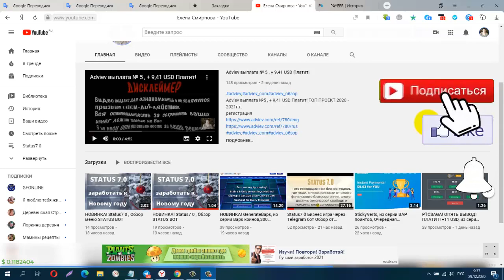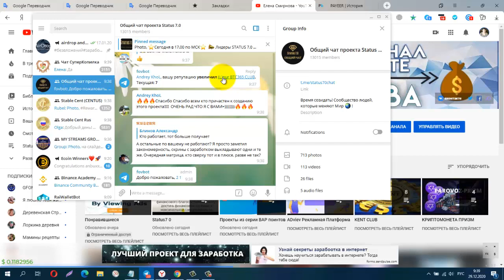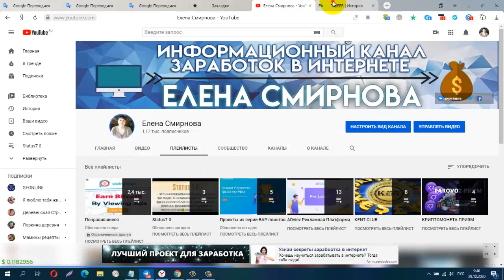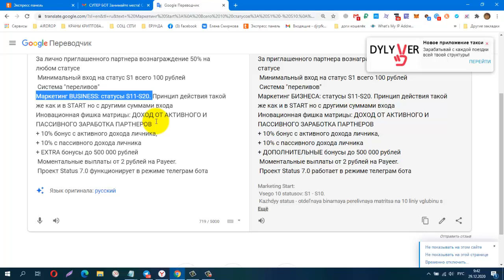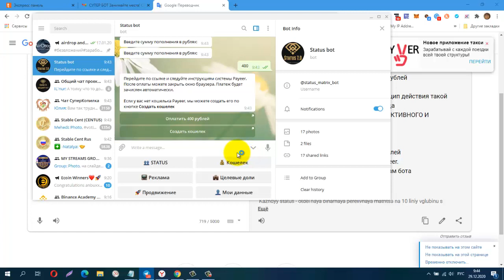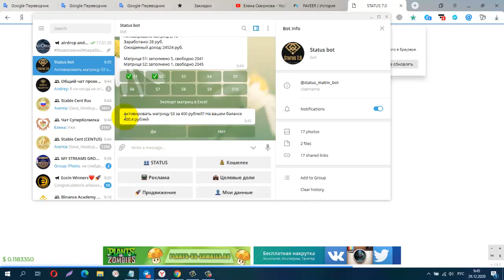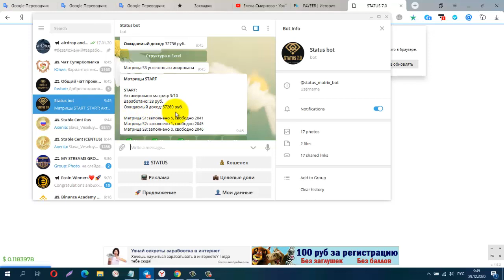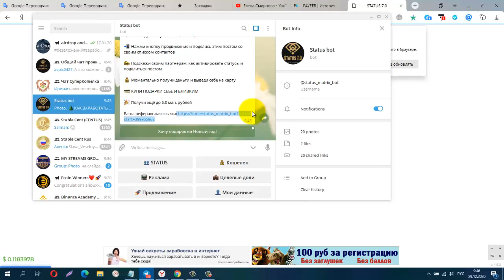НОВИНКА! Status7 0 , МОИ РЕЗУЛЬТАТЫ! МОЙ ВЫВОД! + 2774 руб.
НОВИНКА! Status7 0 , МОИ РЕЗУЛЬТАТЫ! МОЙ ВЫВОД! + 2774 руб. Официальный старт 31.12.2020
Регистрация
Маркетинг Start:
 Всего 10 статусов: S1 - S10.
 Каждый статус - отдельная бинарная переливная матрица на 10 линий вглубину с доходом 4% от каждого партнера даже если не вы его пригласили!
За лично приглашенного партнера вознаграждение 50% на любом статусе
 Минимальный вход на статус S1 всего 100 рублей
 Система "переливов"
Маркетинг BUSINESS: статусы S11-S20. Принцип действия такой же как и в START но с другими суммами входа
Иновационная фишка матрицы: ДОХОД ОТ АКТИВНОГО И ПАССИВНОГО ЗАРАБОТКА ПАРТНЕРОВ
+ 10% бонус с активного дохода личника,
+ 10% с пассивного дохода личника
+ EXTRA бонусы до 500 000 рублей
 Моментальные выплаты от 2 рублей на Payeer.
 Проект Status 7.0 функционирует в режиме телеграм бота
КОШЕЛЁК payeer.
Perfect Money (Перфект Мани).
обменник Magnetic Exchange
регистр.
постепенно будут добавляться новые краны.
Мои дополнительные ютуб каналы
payeer P34908762
BTC 1G7QLPFMH5nGZxk4jEWpeT3PptyuSgtp9u
LTC MF4XjNqBaJbgu6meZhXBkUgpWQTC4vM66x
DOGE DRc7rFJkg91FVVcJJwGF1CBLWbuWHBhWZR
ETH 0xb2AFdf4dCB21206578D001D29445E3fC8FefA45e